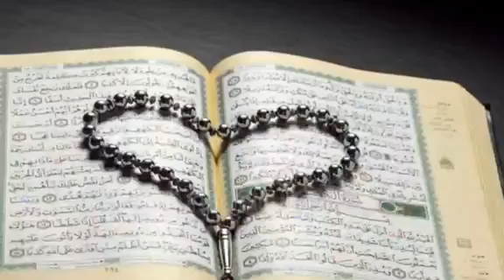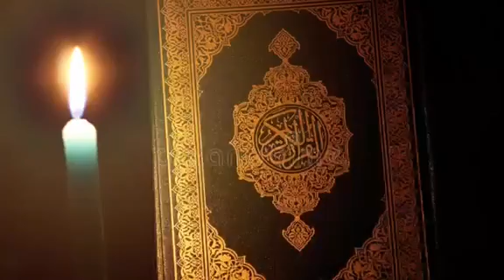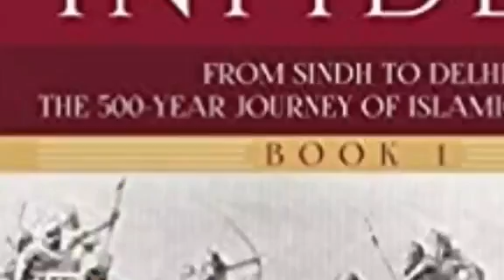इस्लाम क्यों तेजी से फैला?Why Islam spread so fast?